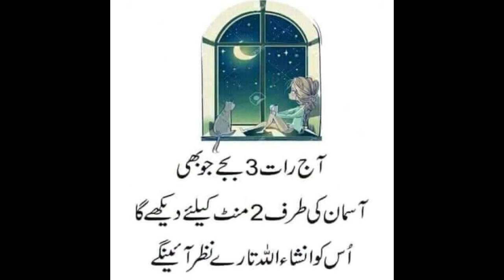new funny video😂😂